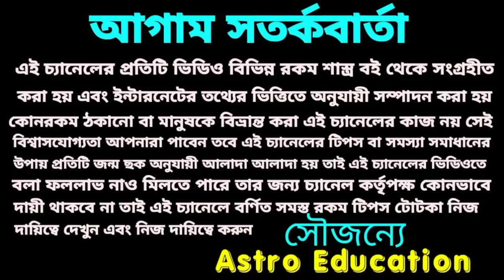সুখের সন্ধানে এই 7টি রাশি